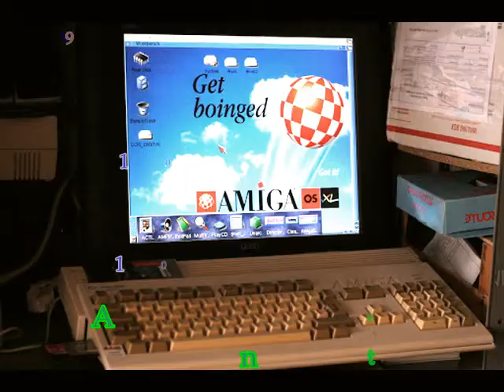quale Commodore Amiga scegliere per nostalgia - Fare Retrocomputing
Quale amiga scegliere per fare retrocomputing?! Scopritelo ;-) in questo podcast avente a tema: nostalgia Commodore e collezionare Amiga.

Il file è in Copyleft(BY-ND-NC)